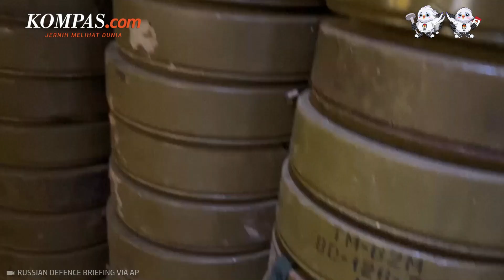Ladang Ranjau Rusia Kini Lebih Mengancam Ukraina, Dilawan dengan Roket Peledak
Serangan yang sedang dilancarkan oleh Ukraina menghadapi perlawanan keras dari Rusia dan benteng pertahanan yang tangguh.
Bahkan AS menerima laporan kalau serangan balasan Ukraina kini bergerak lambat karena pasukannya menghadapi pertahanan Rusia yang tangguh.
Sebab kali ini ancaman bagi serangan Ukraina justru datang dari daratan dan bukan lagi dari ancaman serangan udara.
Apa kira-kira senjata Rusia yang paling mengancam pasukan Ukraina saat ini?
Penulis: Tito Hilmawan Reditya
Penulis Naskah: Hanindiya Dwi Lestari
Video Editor: Hanindiya Dwi Lestari
Produser: Naufal Noorosa Ragadini